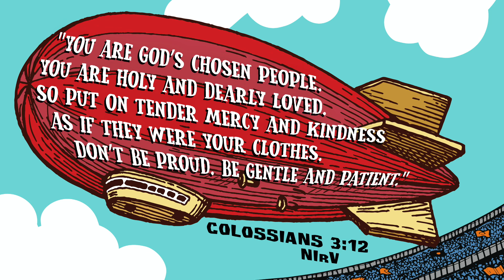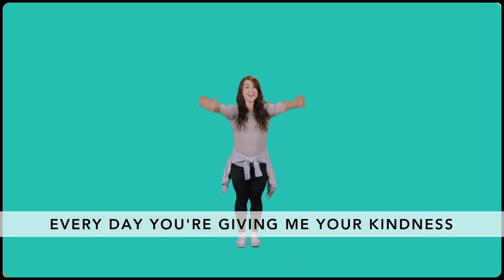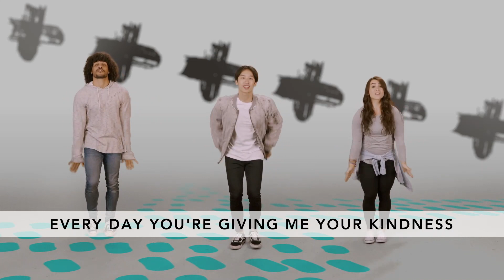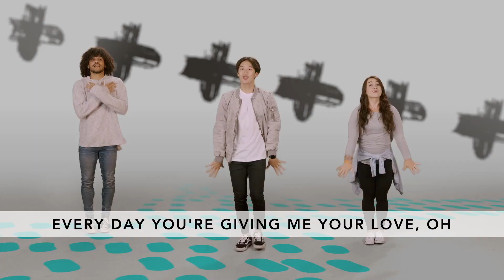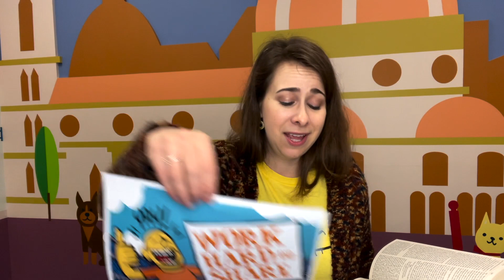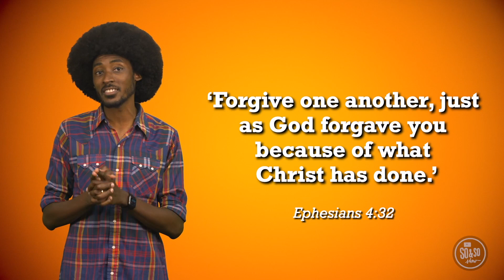HV Kids Elementary - February 6/7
Welcome to our new series called "Super Fan--Cheer each other on!". This month we are learning about kindness which is showing others they are valuable by how you treat them.

Our memory verse this month comes from Colossians 3:12 NIrV which says, "You are God’s chosen people. You are holy and dearly loved. So put on tender mercy and kindness as if they were your clothes. Don’t be proud. Be gentle and patient."